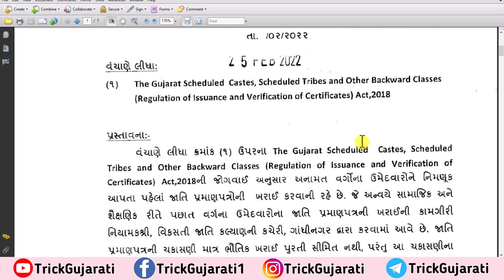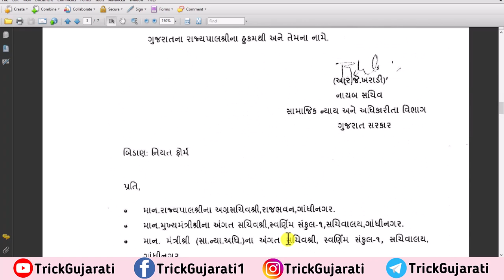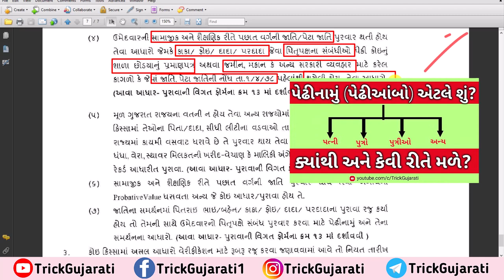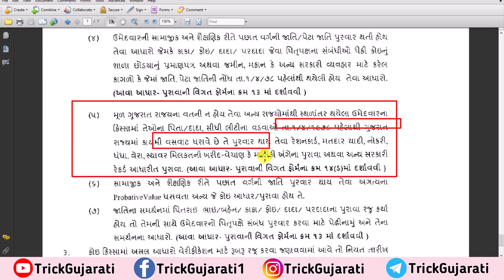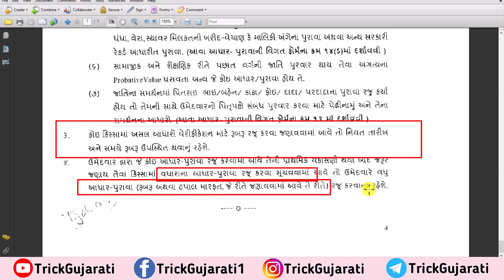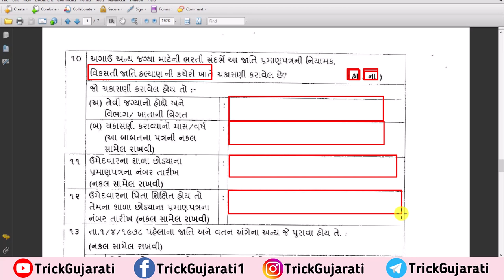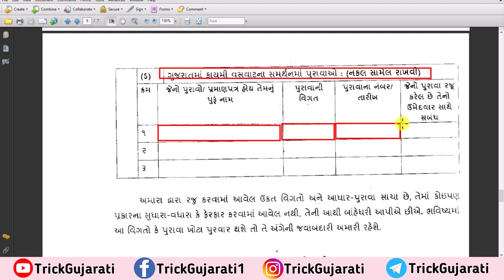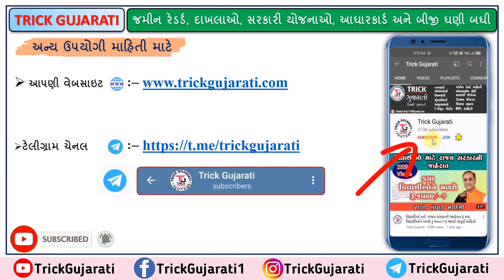LRD ડોકયુમેન્ટ વેરીફિકેશન વખતે દરેક ઉમેદવારે ભરવાનું ફોર્મ | Police Bharti Document Verification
મિત્રો આ વિડયોમાં પોલીસ ભરતી અન્વયે પસંદગી પામેલા ઉમેદવારોને ડોક્યુમેન્ટ વેરિફિકેશન વખતે ભરવાના થતા ફોર્મ વિશે માહિતી આપવામાં આવેલી છે